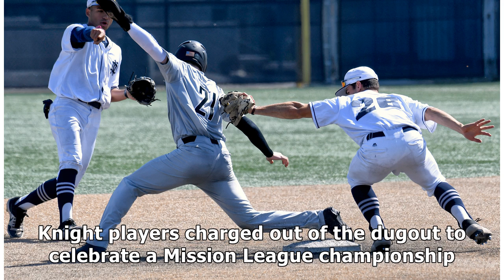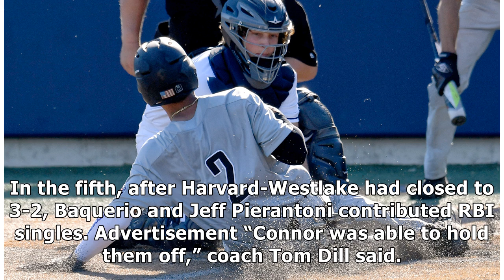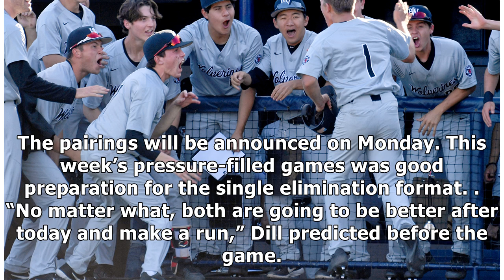Sherman Oaks Notre Dame wins Mission League baseball championship